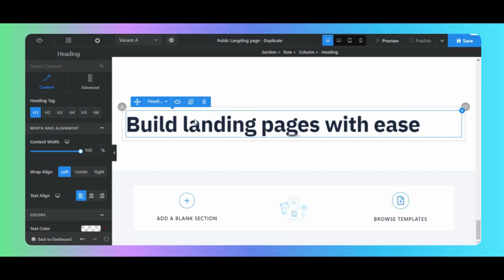Chỉnh sửa một hàng - Phương pháp 1: THANH QUAN SÁT